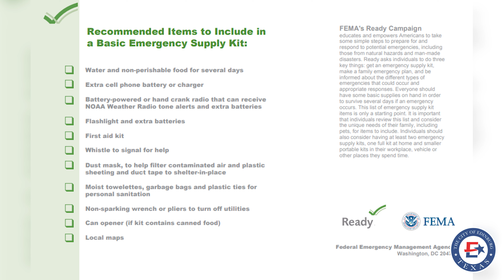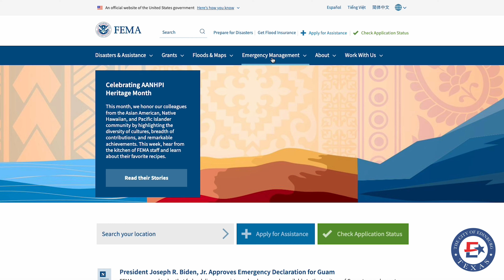Hurricane Preparedness Press Conference 2023 Recap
🌪️🌊 Thanking our partners for a powerful collaboration! 🙌
We're incredibly grateful to our amazing neighboring cities, Hidalgo County and the Texas Division of Emergency Management , for joining forces with us in a joint regional hurricane preparedness press conference. Together, we're determined to keep our residents safe and ready for the upcoming hurricane season. 🏘️